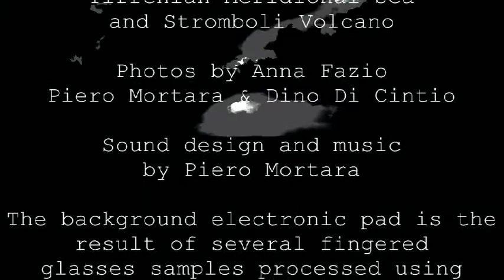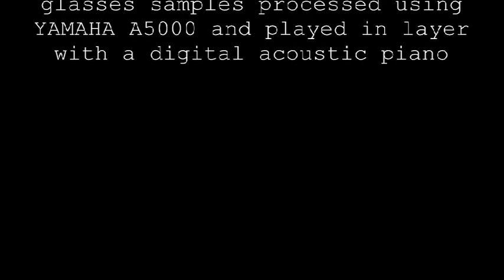South mediterranean Sea & Stromboli Volcano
Some pictures from a magic south Italy place commented by a small sound track
Photos by A.Fazio,P.Mortara & Dino Di Cintio.
Sound Design & Music by P.Mortara